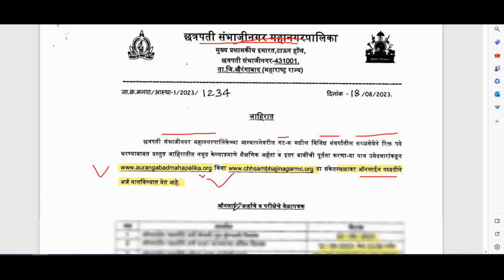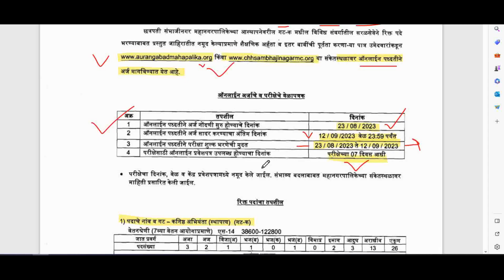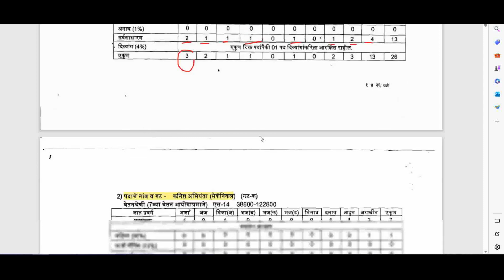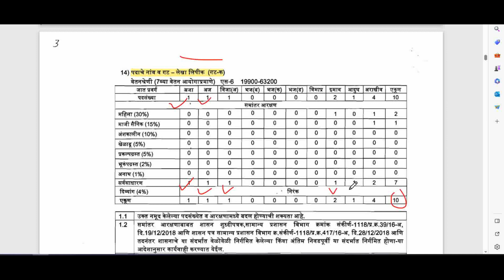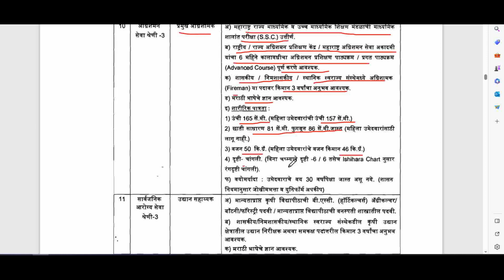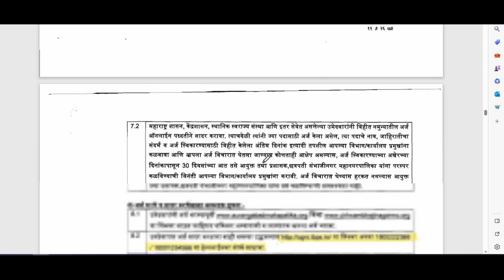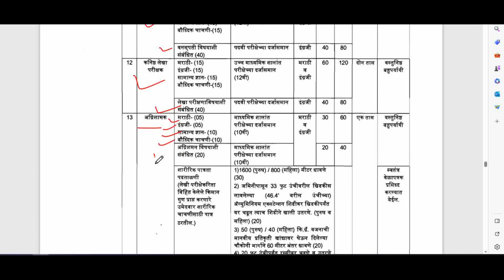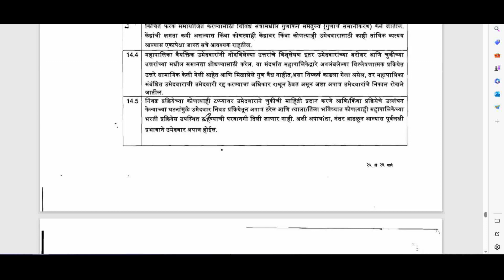Chhatrapati Sambhaji Nagar Mahangarpalika Jahirat 20२3 | छत्रपती संभाजी नगर /औरंगाबाद मनपा जाहिरात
Chhatrapati Sambhaji Nagar Mahangarpalika Jahirat 20२3 | छत्रपती संभाजी नगर  /औरंगाबाद मनपा जाहिरात  2023
Chhatrapati Sambhaji Nagar Mahangarpalika Jahirat 20२3
छत्रपती संभाजी नगर मनपा जाहिरात
औरंगाबाद मनपा जाहिरात
छत्रपती संभाजी नगर /औरंगाबाद मनपा जाहिरात
aurangabad mahanagarpalika jahirat 2023
aurangabad mahanagarpalika recruitment 2023
aurangabad mahanagarpalika Advertisement 2023

English Grammar TCS/IBPS Pattern Paper/सरळसेवा इंग्रजी ग्रामर पेपर TCS/IBPS नुसार/तलाठी/ZP/कृषीविभाग
Video Link- English Grammar TCS/IBPS Pattern Paper/सरळसेवा इंग्रजी ग्रामर पेपर TCS/IBPS नुसार/तलाठी/ZP/कृषीविभाग

English Grammar IBPS TCS Pattern Previous Paper | इंग्रजी ग्रामर TCS मागील परीक्षेत